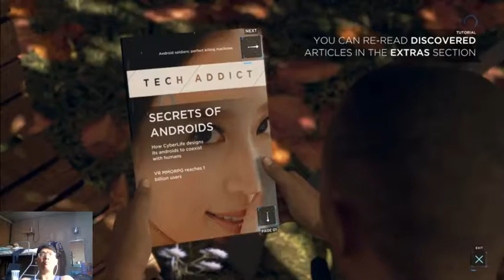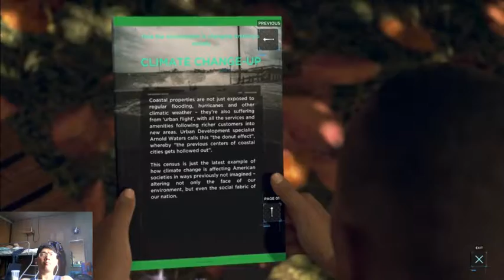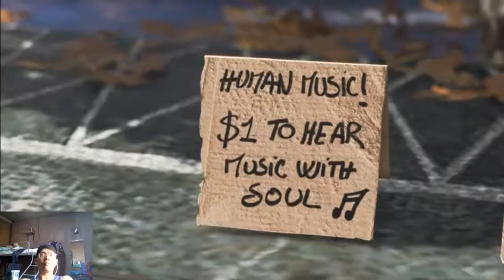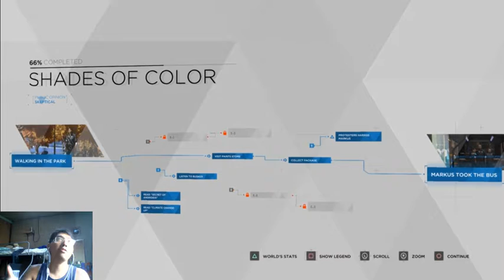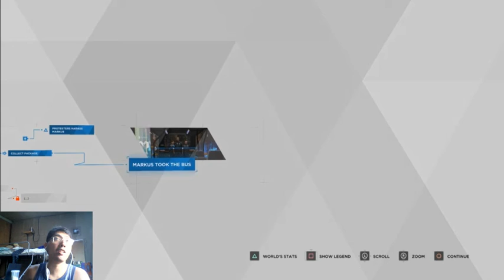Detroit: Become Human | Gameplay 2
Mobile Legends Gamer ID 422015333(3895)